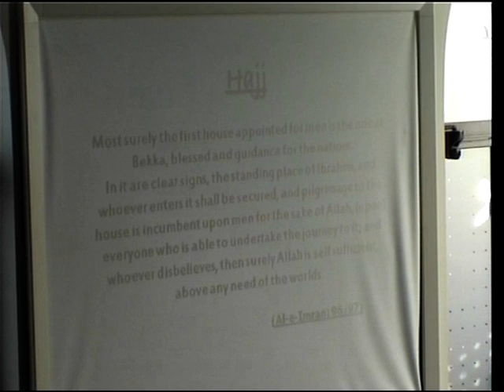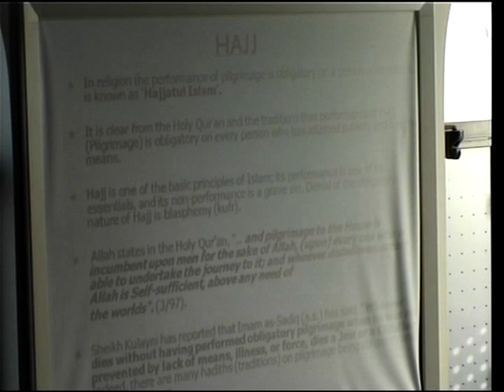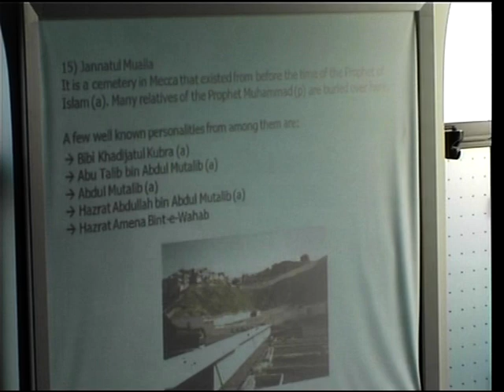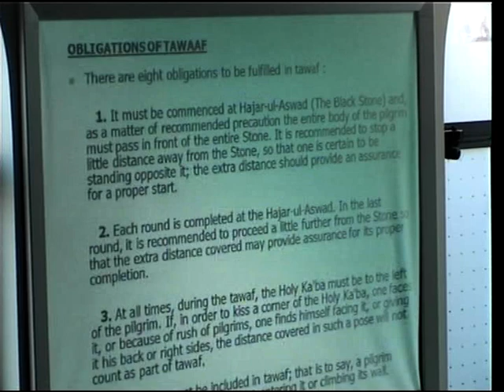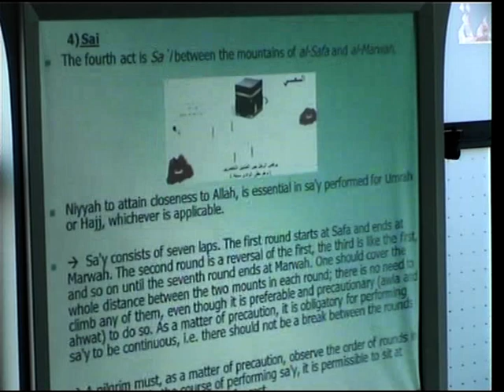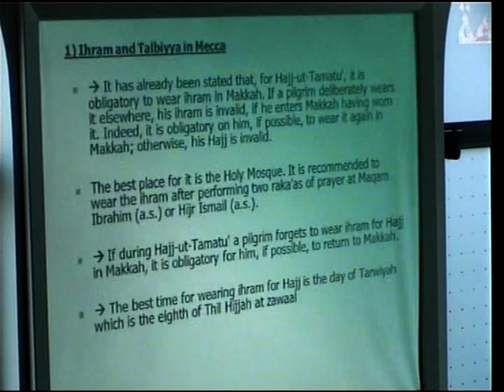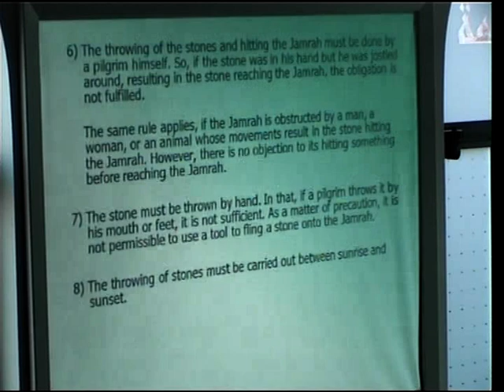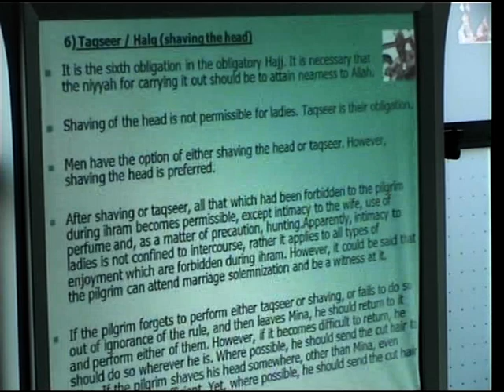22 09 13 Hajj Seminar Part1